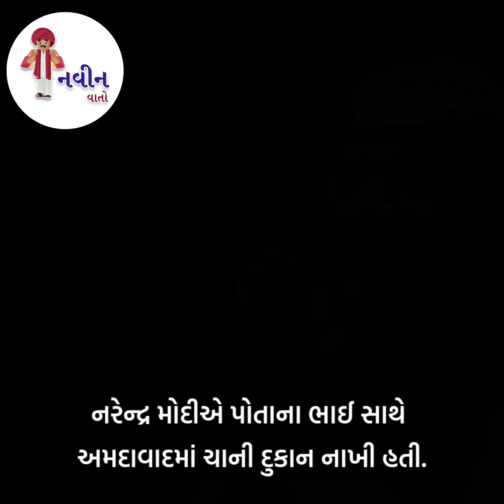Real truth and story of Indian PM Modi | Narendra Modi Life Truth in Gujarati | Navin Vato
ચાલો જાણીએ આપણા વડાપ્રધાન નરેન્દ્રભાઈ મોદી ના જીવનની કેટલીક સત્ય હકીકતો, જે દરેક ભારતીય એ જાણવી જોઈએ.